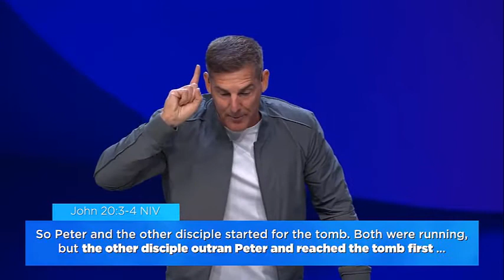Craig Groeschel (SPECIAL MESSAGE) "God Wants You To Be Anxious For Nothing!" Mar 30